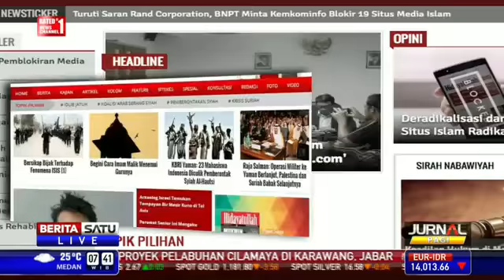Dialog 2 April 2015 - Bangkitnya Hantu Bredel #3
KABAR NUSANTARA Berita umum dan Menarik seperti: Politik, Ekonomi, Sosial, Budaya, Peristiwa, Internasional, Lifestyle, Selebriti, Sports, Sepak Bola, Auto, Teknologi, dan lainya.

Kabar Nasional, Nusantara, Berita Terkini, Berita Terbaru, Hot News, Metro Tv, BeritaSatuTV, Mata Najwa, Kick Andy, Indonesia Lawyers Club, ILC,